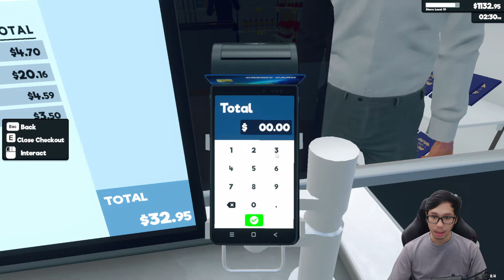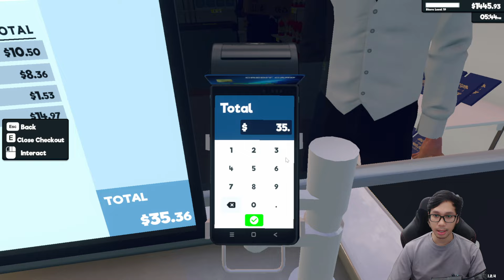TAMBAH KARYAWAN DAN KITA PERLUAS! INDOMARET SEMAKIN LAKU! - supermarketsimulator Indonesia #5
Selamat datang di Supermarket Simulator! Dalam game seru ini, kita akan mengelola dan menjalankan supermarket kita sendiri. Mulai dari mengatur stok barang, melayani pelanggan, hingga memperluas toko. Saksikan video ini untuk melihat tips dan trik terbaik dalam memainkan Supermarket Simulator dan bagaimana kita bisa menjadi pengelola supermarket terbaik!

Kita akan membahas berbagai strategi untuk meningkatkan kepuasan pelanggan, mengoptimalkan tata letak toko, dan meningkatkan penjualan. Dengan grafis yang menawan dan gameplay yang menantang, Supermarket Simulator menawarkan pengalaman simulasi yang sangat menyenangkan dan mendalam.

Tinggalkan komentar jika ada pertanyaan atau saran untuk video berikutnya.